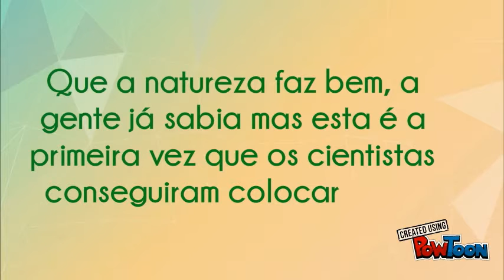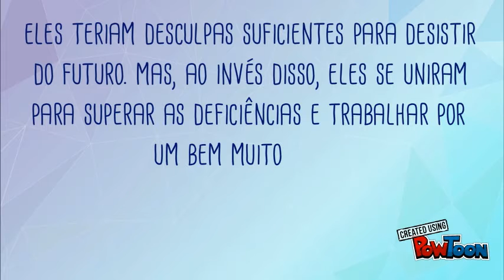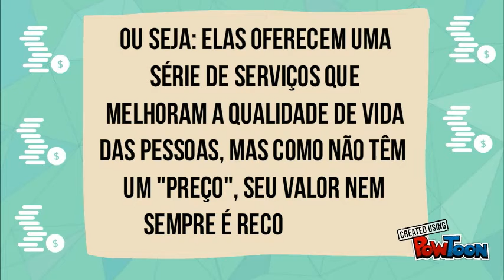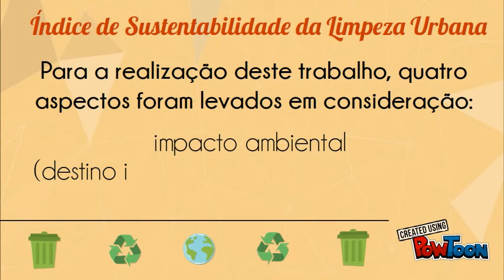Natureza e saúde | Árvores | Dinheiro | Plástico | Limpeza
Estudos comprovam que passar uns minutinhos por semana na natureza faz muito bem pra saúde da gente e que dinheiro dá em árvore, sim!
Conheça a história de dois amigos chineses que venceram a deficiência física e já plantaram uma floresta, as estudantes que estão desenvolvendo uma bactéria capaz de transformar plástico em água e também, confira o relatório do Índice de Sustentabilidade da Limpeza Urbana.

Viu quanta coisa legal nessa semana? Que tal acompanhar tudo de pertinho?
Vem com a gente! Veja o vídeo de tudo que rolou essa semana no blog ;)